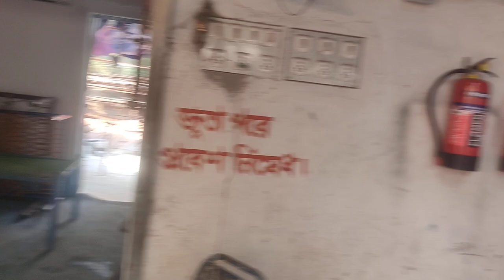well work in maa Kali automobile work shop sutabai kashipur purulia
Vill+Post-Sutabai
Police Station-Kashipur
Dist-Purulia
West Bengal
pin-723121